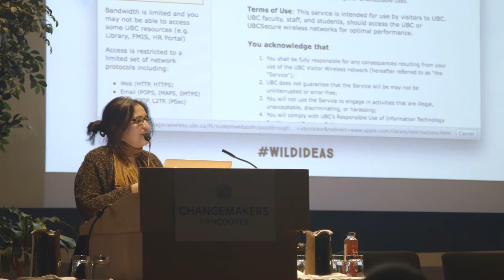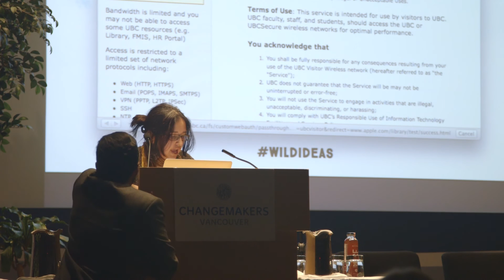Harsha Walia: Connecting the Heart and Mind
We asked Harsha Walia, a social justice activist and journalist, to share with us, and a few hundred of our friends, her wild idea to transform society. She did so at WildIdeas event on February 13, 2015.

Ms. Walia is a South Asian activist and writer based in Vancouver, unceded Coast Salish Territories. She has been involved in community-based grassroots migrant justice, feminist, anti-racist, Indigenous solidarity, anti-capitalist, Palestinian liberation, and anti-imperialist movements for over a decade. She is formally trained in law, works with women in Vancouver's Downtown Eastside, and is the author of Undoing Border Imperialism (2013, 2014).

She was one of five speakers at WildIdeas to share with us their wild ideas to transform society. Hear more Wild Ideas